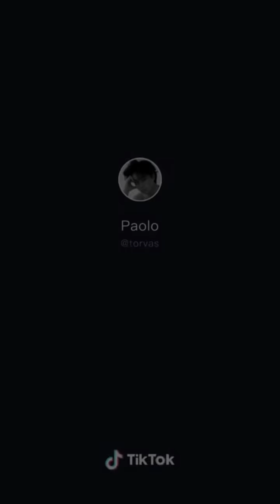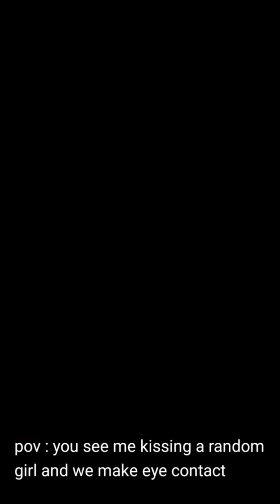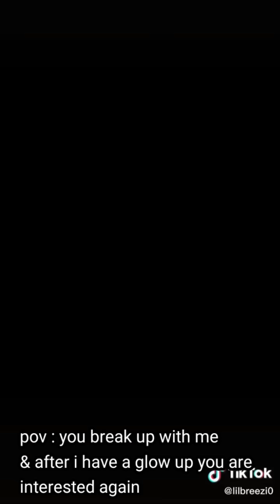TIKTOK - boy pov 💫*full screen*💫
Decided to upload another one today bc I'm not sure if everyone is able to see the previous one

stay safe 💌